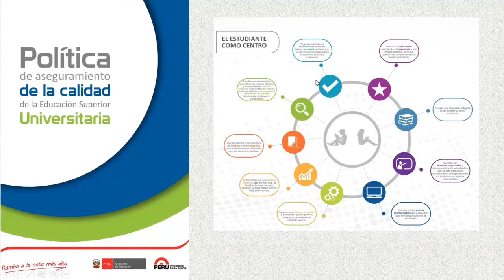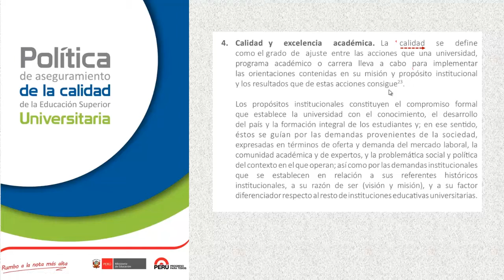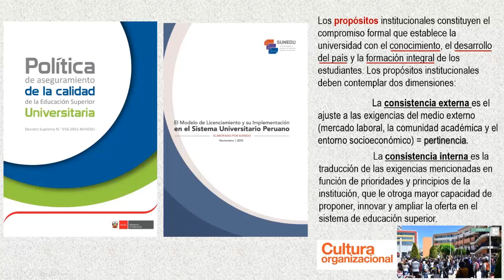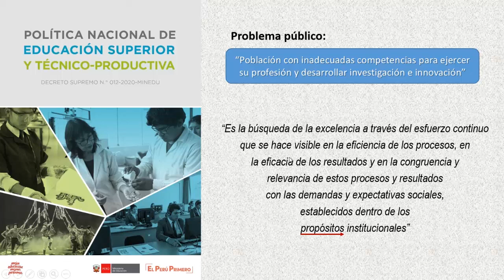2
MeetUp DIAGNOSTICO SGC